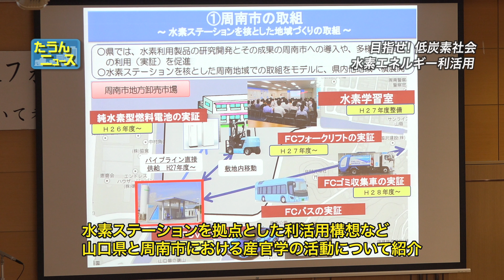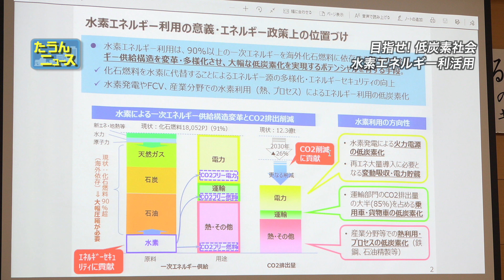【4K】たうんニュース2019年2月「地域主導による地球温暖化対策フォーラム」